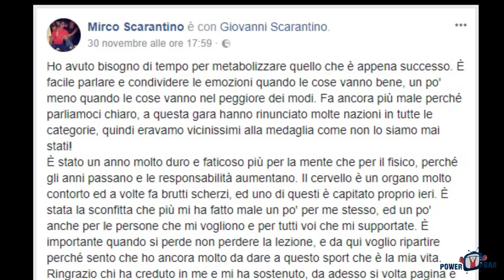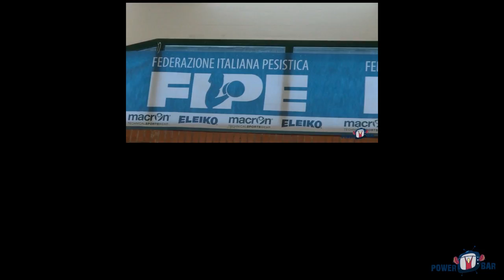Power Bar - Puntata 10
E' arrivata la 10^ e ultima puntata di Power Bar! Si chiude in bellezza con l'adrenalina dei Mondiali!